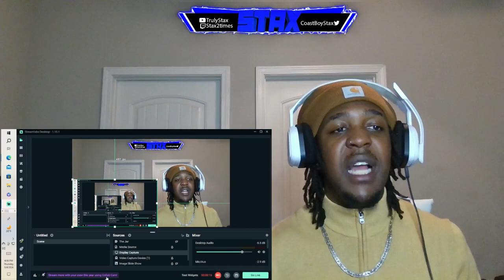*WHAT THE F*** DD Osama X Dudeylo - BACK TO BACK (OFFICIAL VIDEO) REACTION!!!